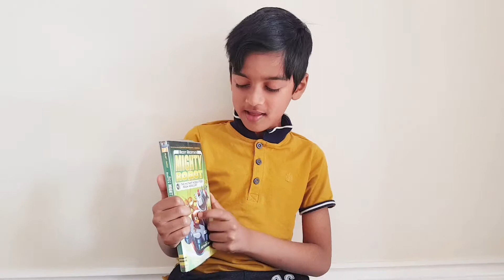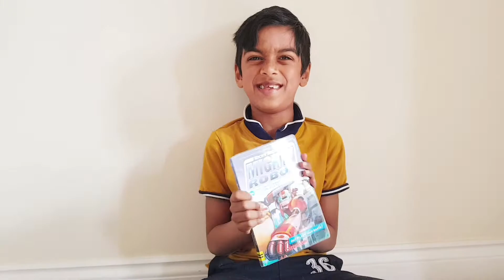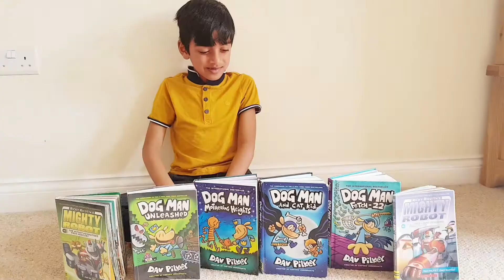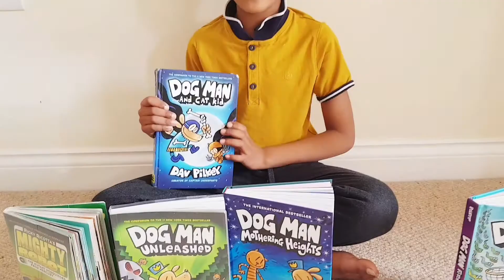All my Dav Pilkey books! || Dog Man || Ricky Ricotta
Hi!
In this video I show you all my Dog Man and Ricky Ricotta books.
They are super funny and I LOVE reading them. I would definitely recommend these books to 6-10 year olds.